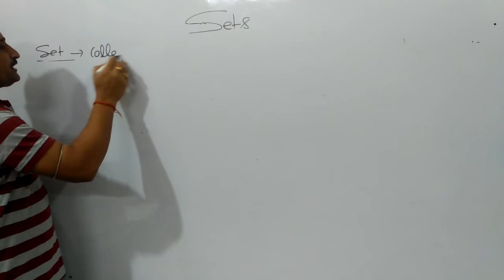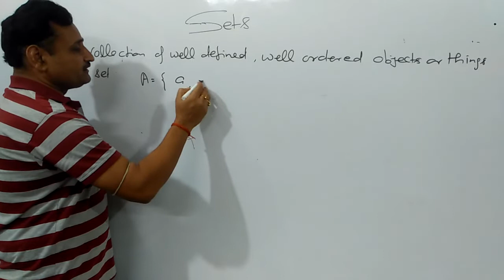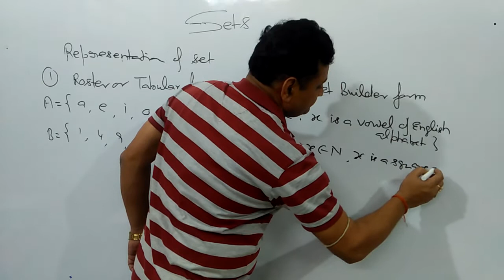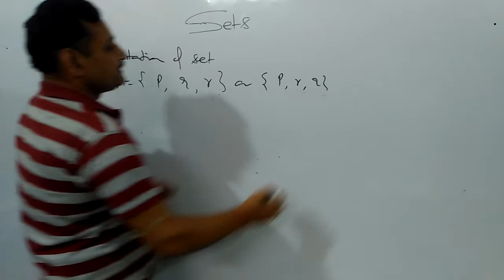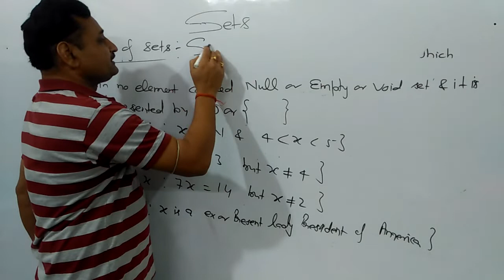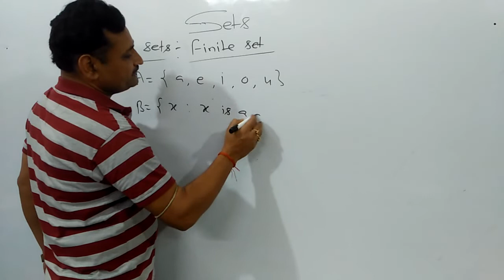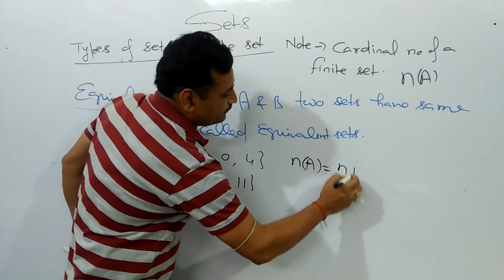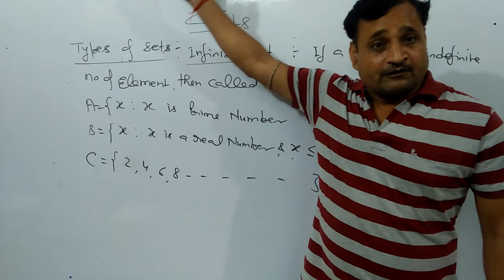Introduction of Set (Types Of Sets) By Parimal Dikshit